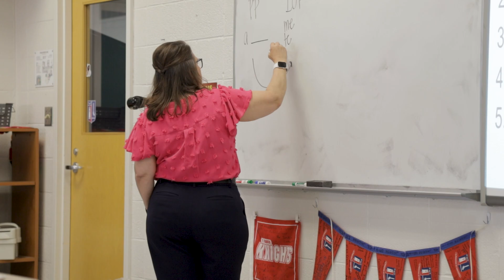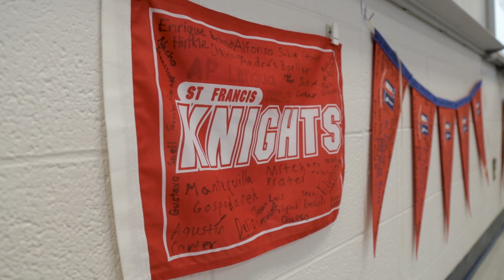2024 Golden Apple Award Winner: Janet Wawrzyniak